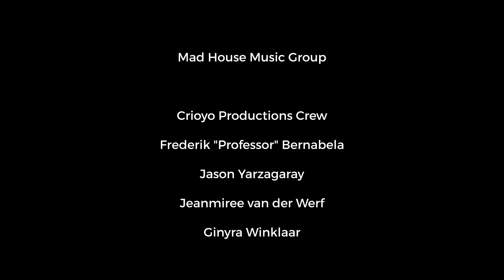48HFP Bonaire 2022 - Crioyo Productions - Night Shift